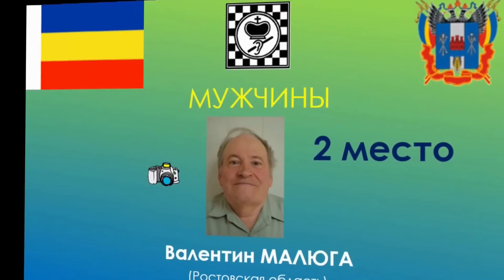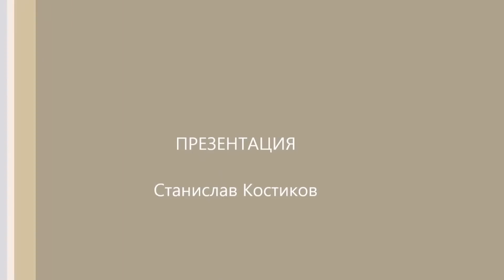Zelenograd 2015. Chess Deaf Russia Ch. (Men & Women). Closing ceremony (1)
Зеленоград 2015. Чемпионат России по шахматам среди мужчин и женщин - инвалидов по слуху. Часть 2. Церемония закрытия - Мужчины.